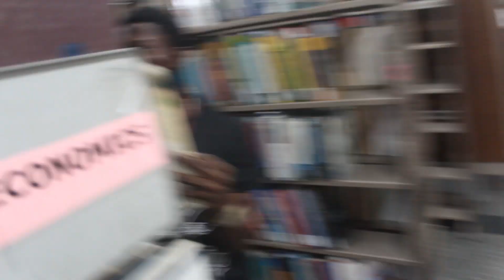UNILAG Library Lovers Day 1.0: Full Video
The second edition comes up this year, February 14th. Don’t miss it.